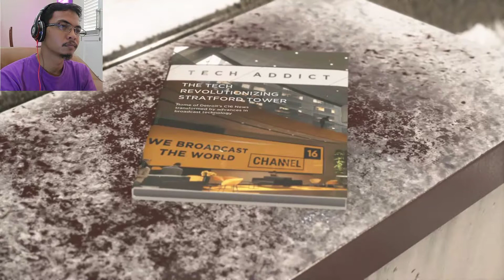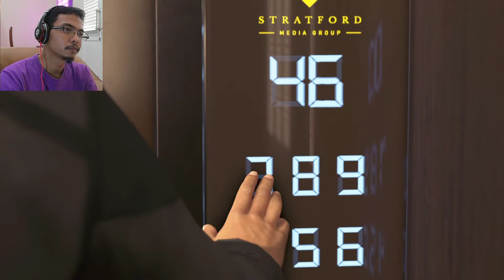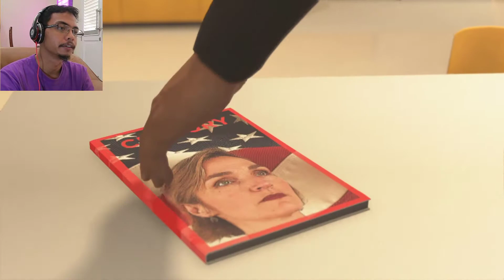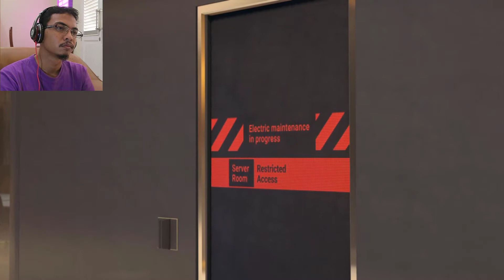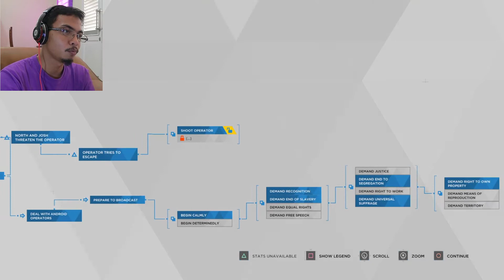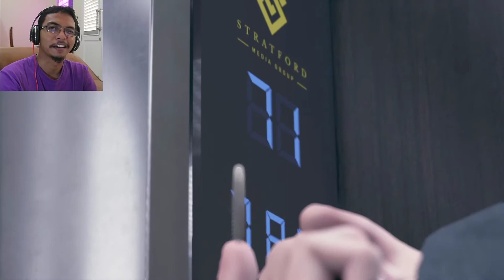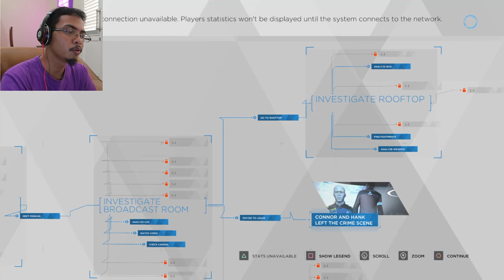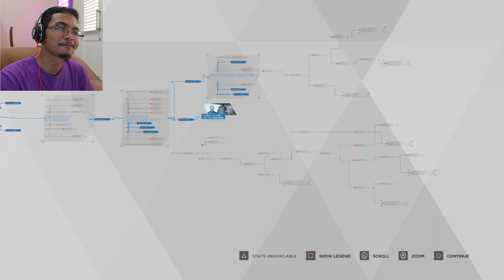DEKLARASI HAK ASASI ANDROID!!! - Detroit Become Human Part 12 Gameplay Indonesia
Wuhuu, Jericho Squad menyusup ke dalam Menara TV. Ternyata Markus punya bakat baru lagi, jadi Spy ala Tom Cruise di Mission Impossible.

... tapi gw membuat keputusan bodoh disini. Gw yakin bakal impact banget sama cerita ke depannya. Shit shit shit shit shit...

Game Playstation 4 Exclusive ini bisa didapatkan di Playstation Store atau beli Blu Raynya

Thanks for the view!
Like kalau kalian seneng dengan game ini,
Share kalau mau bantu channel gw ini berkembang,
Gw sangat menghargai bantuan kalian.
Thanks. See you soon!!!